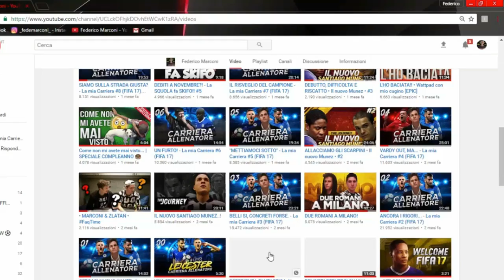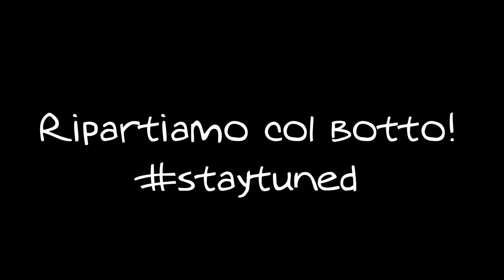• DUEMILASEDICI •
Qui sotto ci sono cose che potrebbero interessarti:

Ringrazio Therk, per essersi occupato della parte grafica, avendo realizzato la miniatura del video!!

✓ Realizzazione video  ✓ - - - - - - - - - - - - - - -

✓ About me ✓ - - - - - - - - - - - - - - - - - - - - - - -

✓ Social ✓ - - - - - - - - - - - - - - - - - - - - - - - - - -